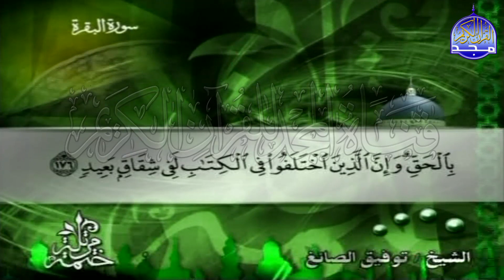الختمة المرتلة✨ الجزء الثاني " الربع 1.2" من القران ✨ للشيخ / توفيق الصائغ ✨ tawfiq alssayig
-  الجزء الثاني " الربع 1.2" من القران